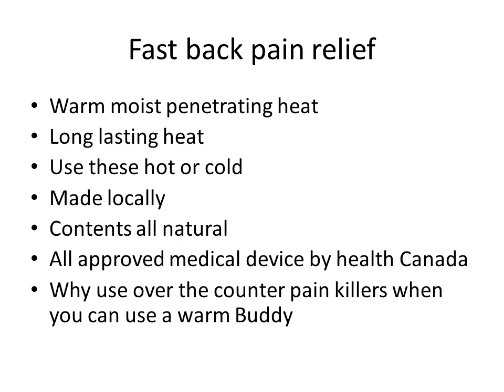Fast back pain relief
The best back pain relief heating pad, relieved fast with our Sports therapy heat wrap.
Extra large size, weight and penetrating moist heat provides  pain relief and comfort for those who suffer
with  muscle spasms , shoulder pain and sore muscles that require fast natural pain management.You will get fast back pain relief with our Sports therapy wrap